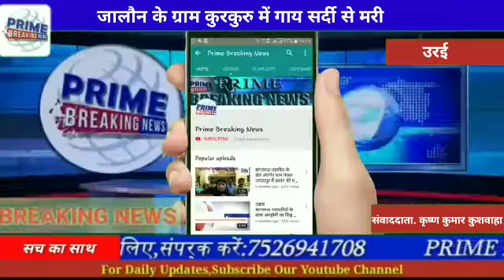उरई#जालौन के ग्राम कुरकुरु में गाय सर्दी से मरीPrime Breaking News